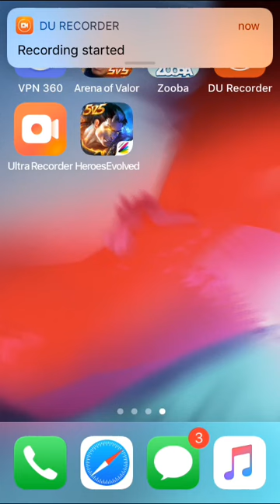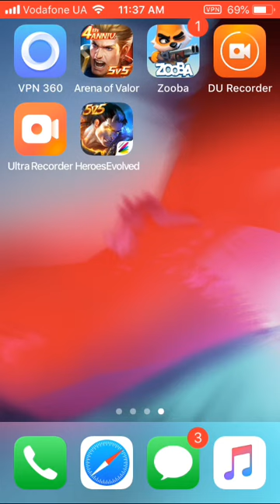FMDM LIKE LOL OR DOTA 1 - 7 ARENA OF VALOR VALHEIN